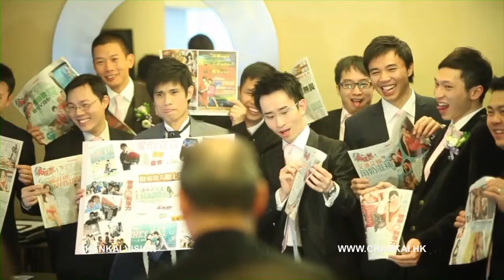Waiwai Franky | WEDDING SAMEDAY EDIT | Hong Kong 香港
2012第三屆「SONY杯婚慶視頻大賽」全中國徵選作品優異獎
《Hong Kong Wedding Videography Award 香港婚禮攝錄大獎》
＊最佳即日剪片(The Best Instant-Edit Video)金獎
Film by CHANKAI VISION
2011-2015香港得獎最多的婚禮錄影師 | THE MOST AWARDED WEDDING VIDEOGRAPHER IN HONG KONG
專攻愛情、音樂與藝術有關的題材，足跡遍佈全世界，專於透過鏡頭將新人的深刻情感捕捉，且深入了解新人的故事，結合當代元素去創作出最為動人的作品。